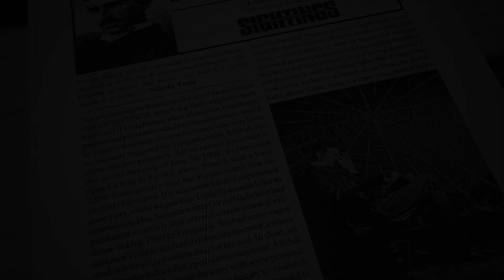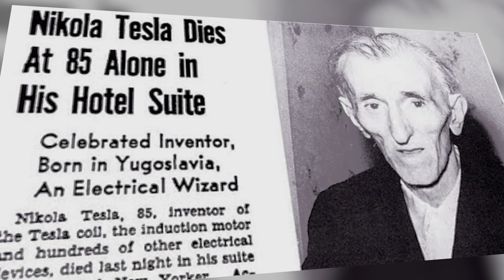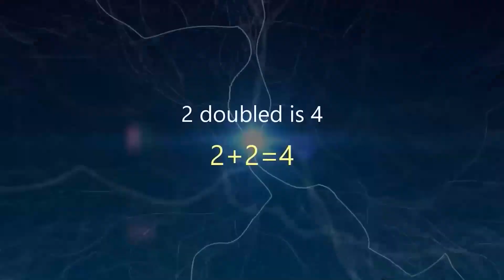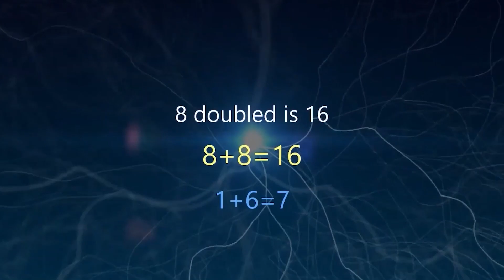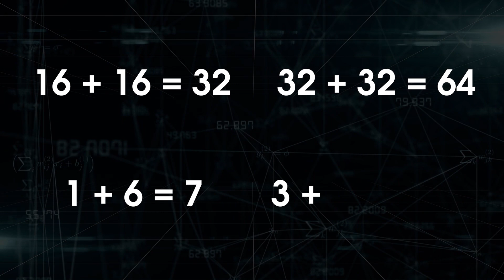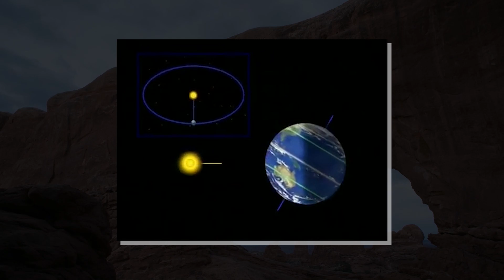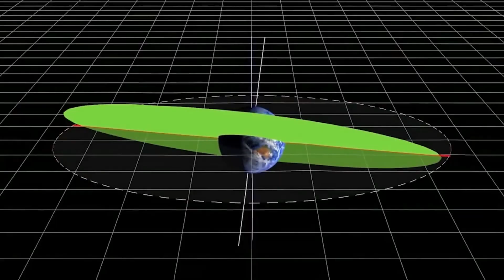Nikola Tesla Reveals Terrifying Truth About The Pyramids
A madman, a great genius who has lit up all of humanity for hundreds of years.
Nikola Tesla, genius with numerous unusual obsessions with pyramids along with terrifying truth revelations about it.

Why was Nikola Tesla obsessed with the Egyptian pyramids? What ancient invention of Nikola Tesla related to the Pyramids?
Although Nikola Tesla died unappreciated, his fame has recently been brought to the limelight. In fact his key ideas led to the invention of smartphones, Wi-Fi AC electrical supply systems and some of the technologies.
Welcome to EYES 200M, where we explore the fascinating world of science, technology, and the universe! From the inner workings of the human body to the outer reaches of space, we delve into the latest and most interesting discoveries that are shaping our world. Whether you're a science buff or just looking for some mind-blowing facts, we've got you covered. Join us as we uncover the mysteries of the world around us and discover new frontiers in the fields of science and technology. Get ready for a journey that's both educational and entertaining!
This Video researched by: Kevin Brady
Adress: 86250 Vermillion, South Dakota, MA 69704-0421
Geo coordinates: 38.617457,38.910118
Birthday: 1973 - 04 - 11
Age: 49 years old